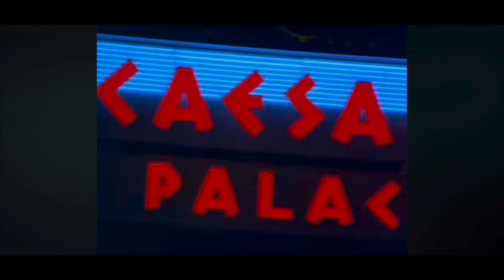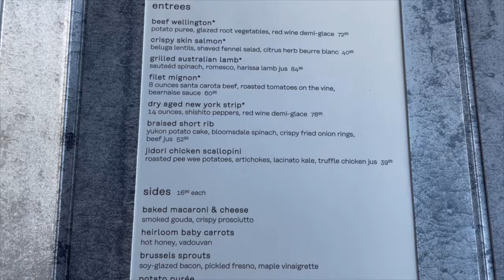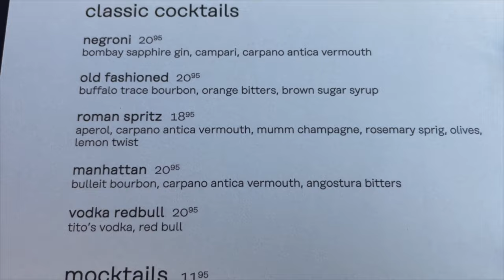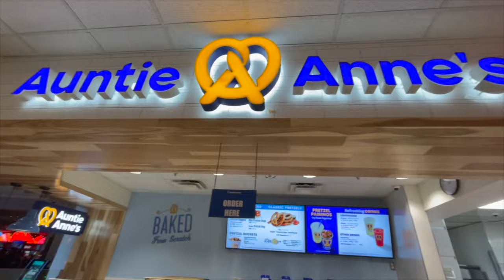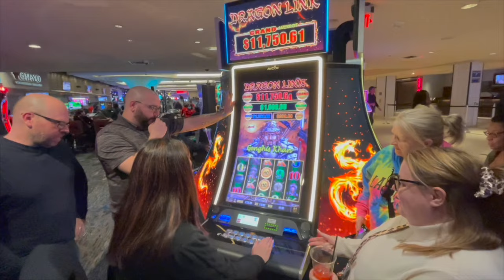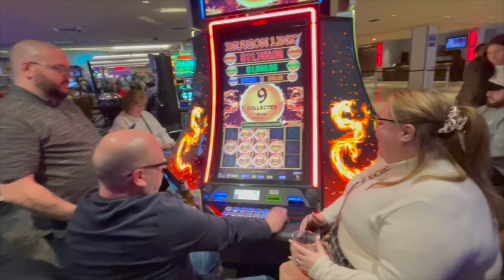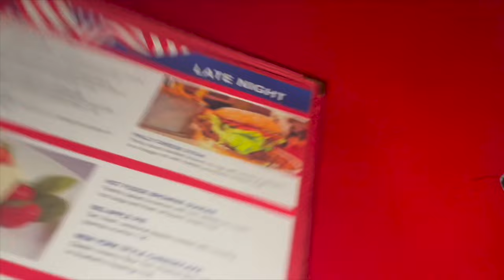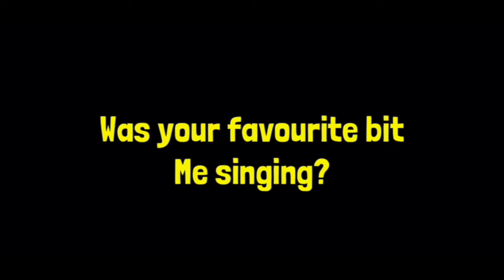Las Vegas Vlog Day 4. Hell’s Kitchen | Slot Pull With Hangovers And Handpays | America Diner at NYNY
Join us on day 4 of our Las Vegas Vlog series. We have a delicious meal at Gordon Ramsey’s Hell’s Kitchen at Ceasers Palace, we join a group slot pull with hangovers and Handpays, and we enjoy a late night snack at America Diner in the New York New York hotel on the Las Vegas strip.